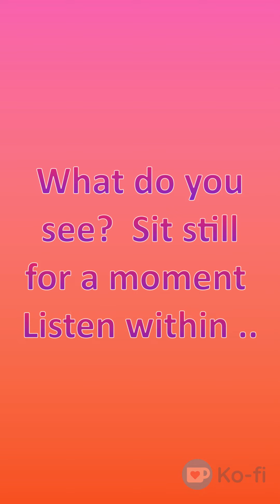Create Art for Fun 11